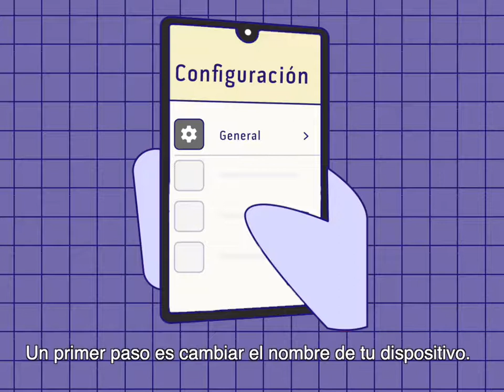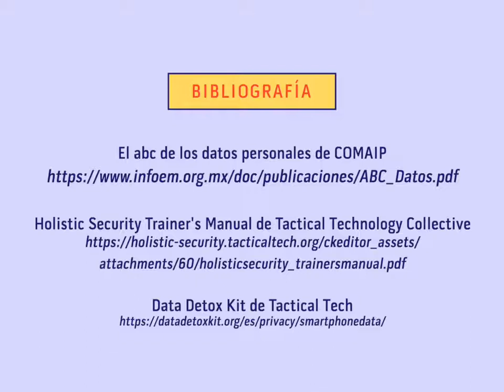Recomendaciones para proteger tus datos personales en tu teléfono inteligente.